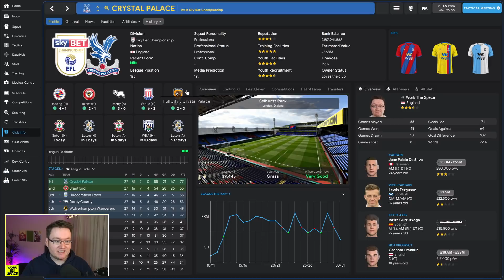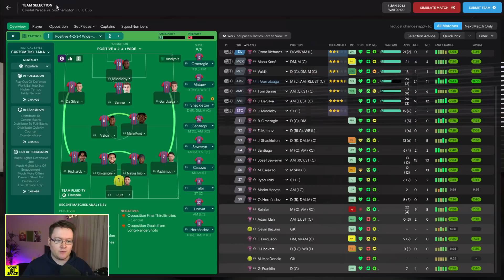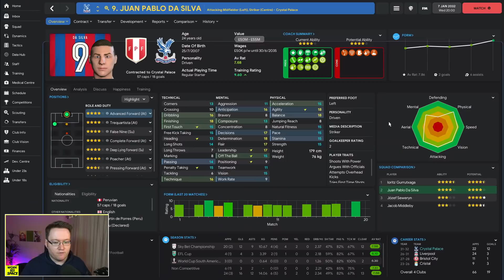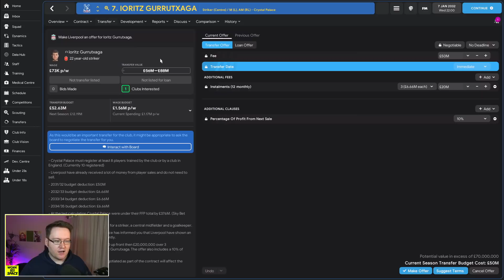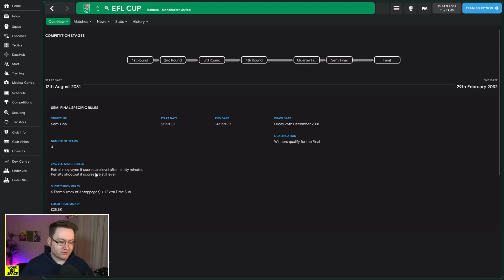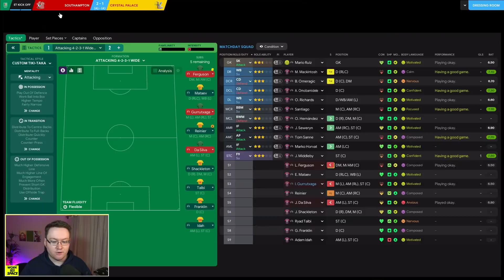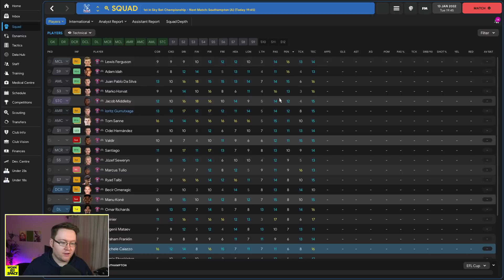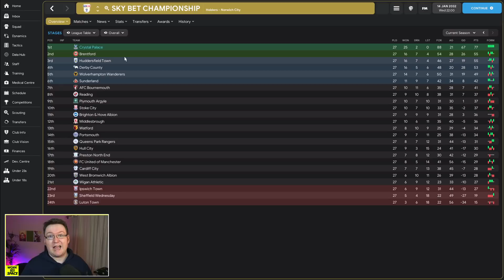WE'VE GOT A SEMI | Crystal Palace Ep.9 - Park To Prem FM22 | Football Manager 2022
Today we have the EFL Cup semi-final vs Southampton, the club we sold one of our former star players to just last summer for £42.5m - let's hope he won't get revenge today!